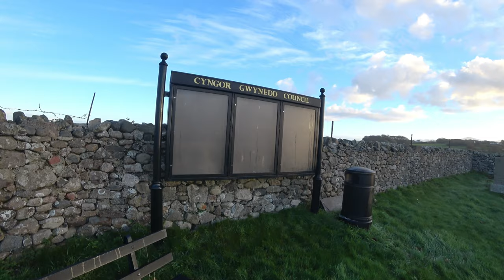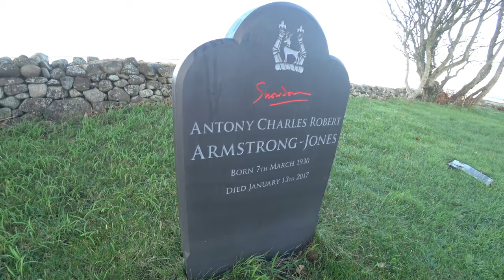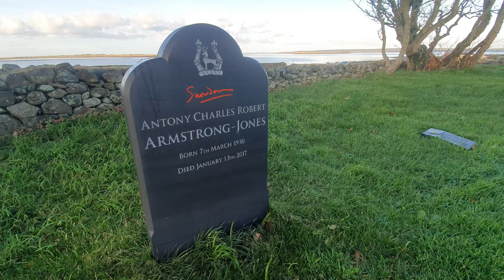The grave of LORD SNOWDON who's depicted in the Netflix show 'THE CROWN'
Looking for the grave of Lord Snowdon (the 1st earl of Snowdon) who was married to Princess Margaret for 18 years from 1960 till 1978. He is depicted in season 2 and 3 of the Netflix show 'The Crown'